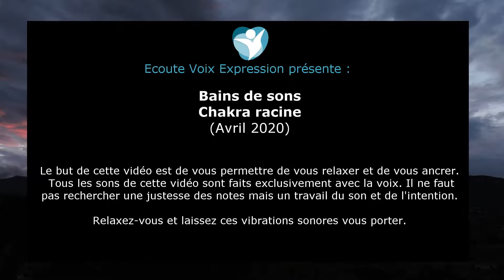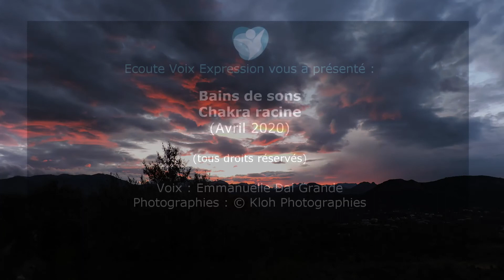01 - Bains de sons - chakra racine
Ecoute Voix Expression présente :
Bains de sons
Chakra racine
(Avril 2020)

Le but de cette vidéo est de vous permettre de vous relaxer et de vous ancrer.
Tous les sons de cette vidéo sont faits exclusivement avec la voix. Il ne faut pas rechercher une justesse des notes mais un travail du son et de l'intention.

Relaxez-vous et laissez ces vibrations sonores vous porter.